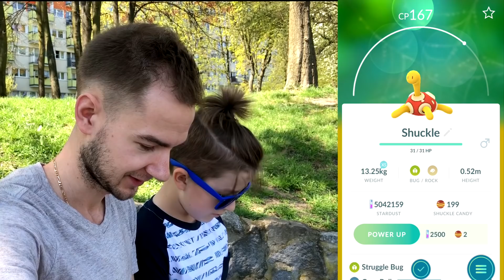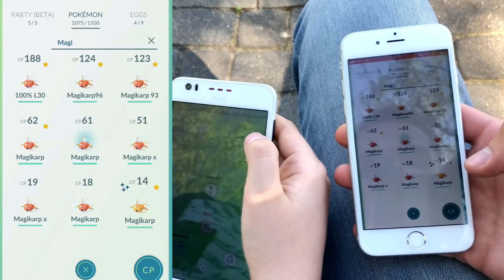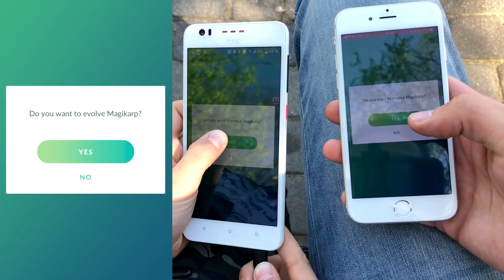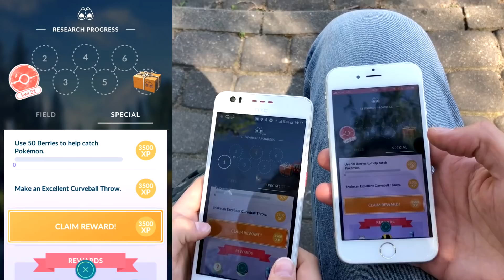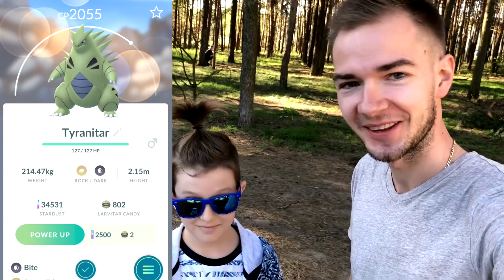WBIJAMY 40 LEVEL! DUO TYREK! EWOLUCJA W SHINY GYARADOS'A! MEW CORAZ BLIŻEJ! POKEMON GO BYDGOSZCZ!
W tym odcinku wbijamy 40 Level!

Duo Tyranitar? Czy damy radę?

Ewolucja Shiny Magikarpia w Shiny Gyaradosa!

Zostały już ostatnie zadania do zakończenia questu na Mew!